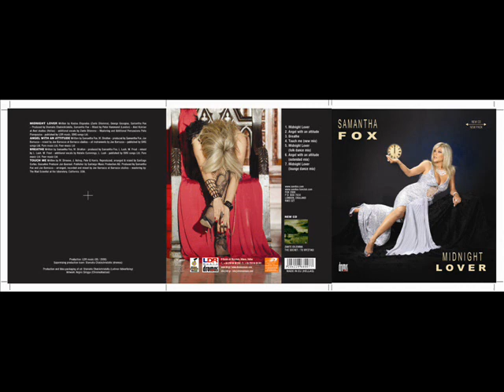SAMANTHA FOX - MIDNIGHT LOVER (ELA MORO MOU)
CD: SAMANTHA FOX - MIDNIGHT LOVRER
PERIEXEI TIN EPITIXEIA "TOUCH ME" SE NEW MIX
LDR / DROMOS